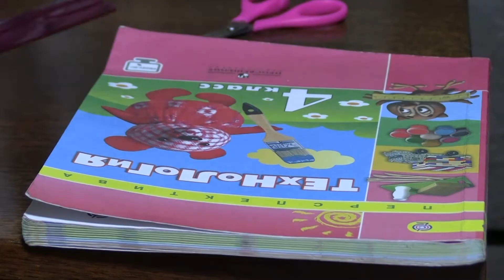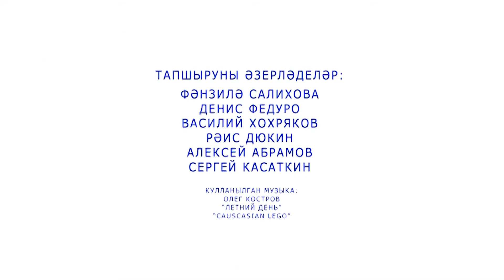Весёлый колокольчик 25.09.2021